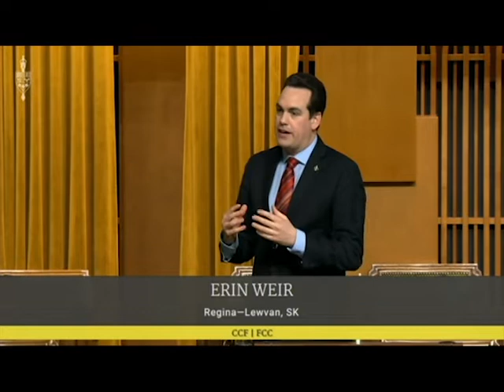MP Weir on Carbon Tariffs & Evraz Steel (Feb. 20, 2019)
Regina–Lewvan MP Erin Weir makes the case for carbon border adjustments versus the federal government’s output-based rebates.